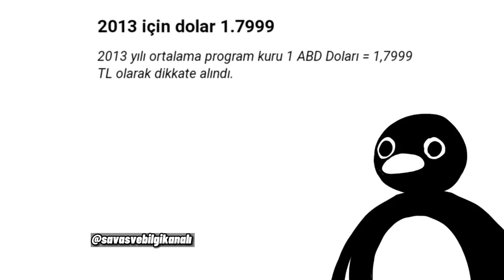Noot Noot Penguen ekonomiyi eleştiriyor